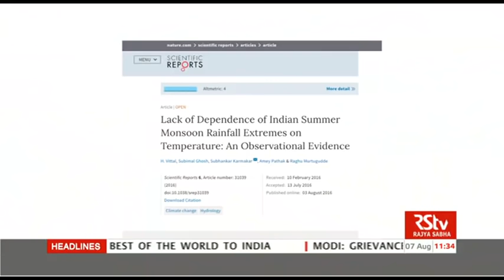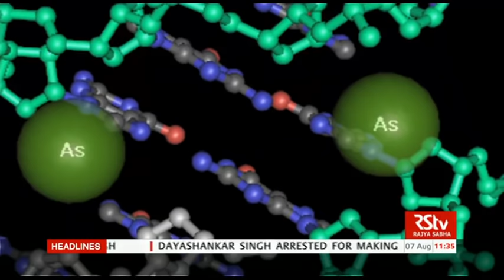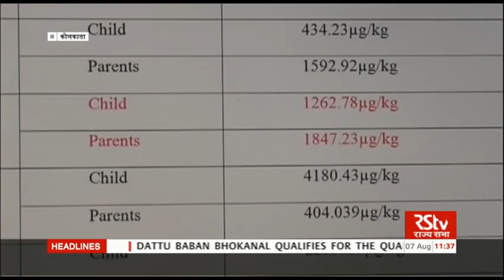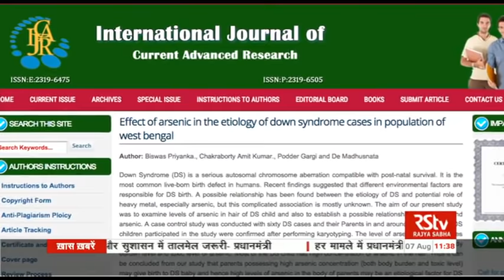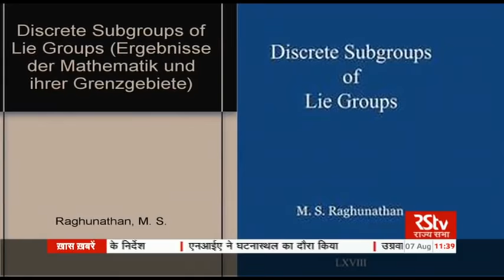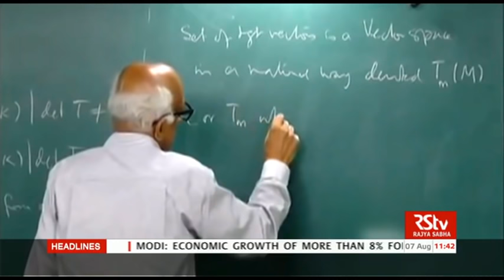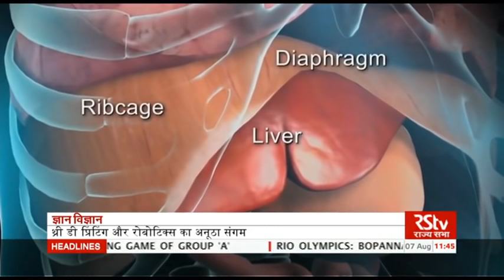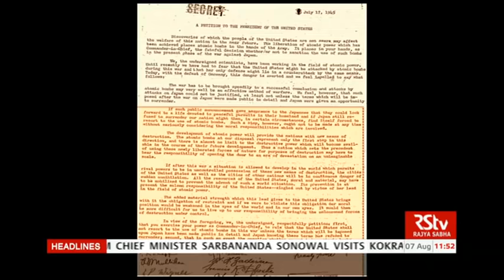Gyan Vigyan | 06.08.16